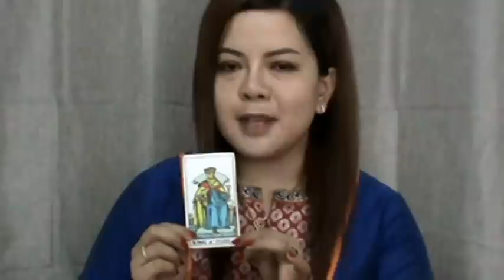ดูดวงวันที่19-25 มิถุนายน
This channel is dedicated to Horoscopes and future predictions in Thai. Videos are uploaded every week on sunday. Predictions are made based on day from sunday to saturday and every month i also make a video on the Rashi or the sunsign according to the thai astrology.

Line: mahadevi99